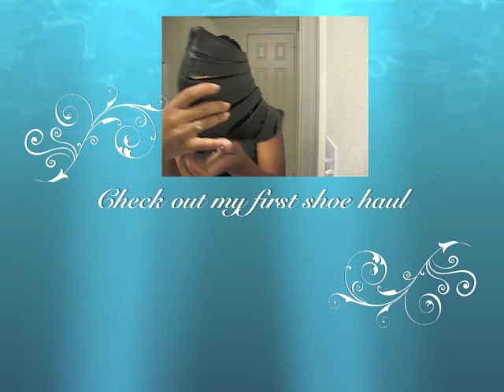#4 Summer Stylin FFOTD